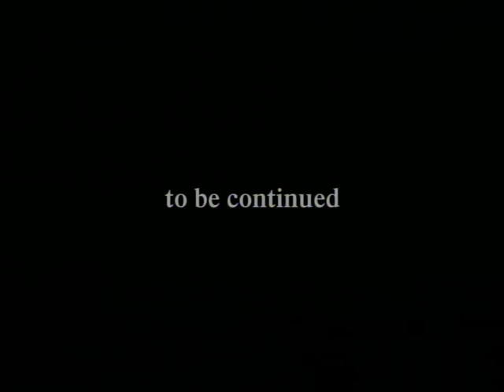DREAMS COME TRUE - 「MERRY-LIFE-GOES-ROUND」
2008年6月25日発売
42ndシングル「MERRY-LIFE-GOES-ROUND / TRUE, BABY TRUE.」収録楽曲

『DREAMS COME TRUE THE BEST！ 私のドリカム』